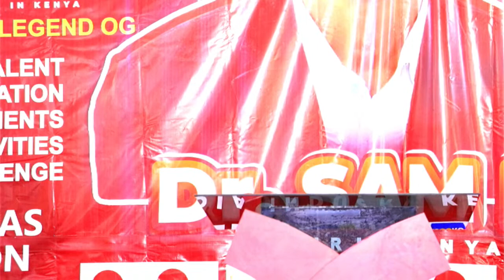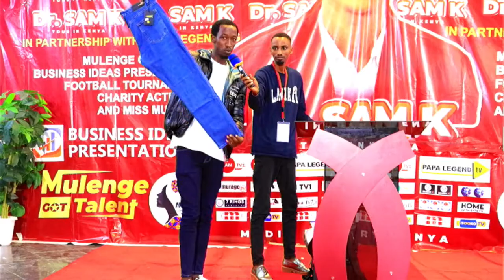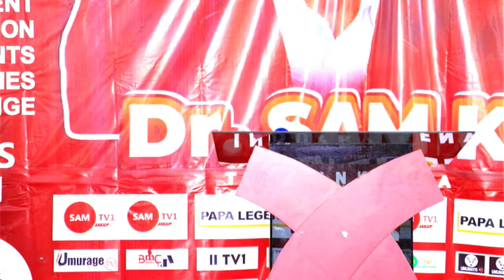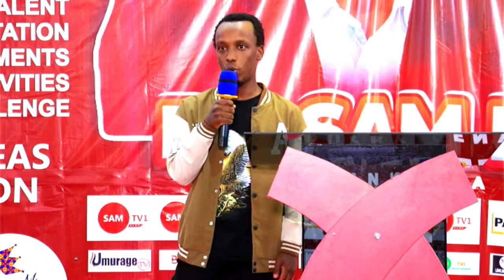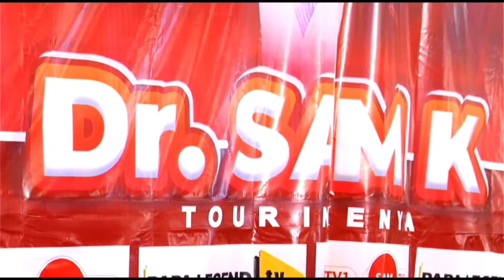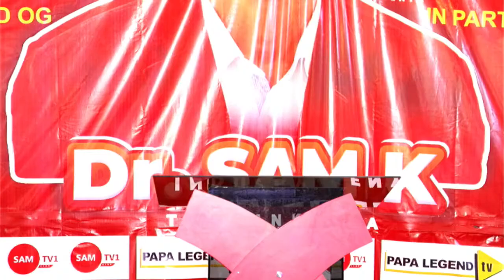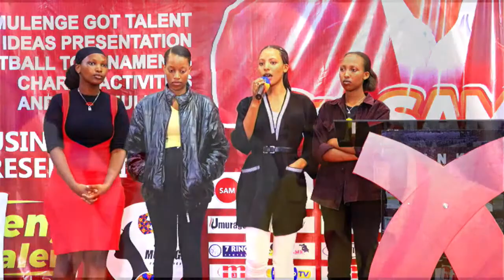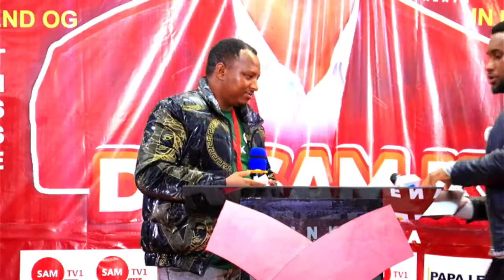🚨Alert: IYI mishinga ko YARWAJIJE Umutwe WAMUKIRE🇺🇲❗KO yose ari myiza ni uwuhe utambukana igihembo?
🚨Alert: IYI mushinga ko  YARWAJIJE Umutwe WAMUKIRE❗KO yose ari myiza ni uwuhe utambukana igihembo?